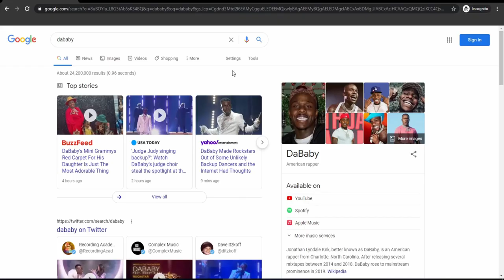Nathan Has A Klay Thompson Obsession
Mfs That Are Usually In Mi Video :D
Brock aka Ricochet aka Mr. Steal Yo Food Stamps
Nathan (Shaq Jr./Bol Bol Jr.)
Saquon Barkley's Ex aka Logen
NikzHD(German Guy)
Cut Here
📷: nova.tk
🐦: AyyyItsNova
*Mixtape Dropping 2058
Tags